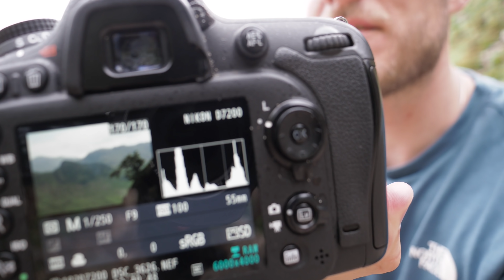Use this 'BOXING OFF' Technique with your ZOOM lens (I LOVE THIS!!)